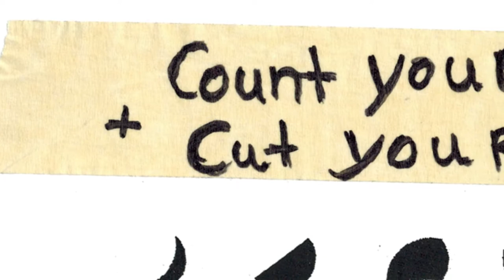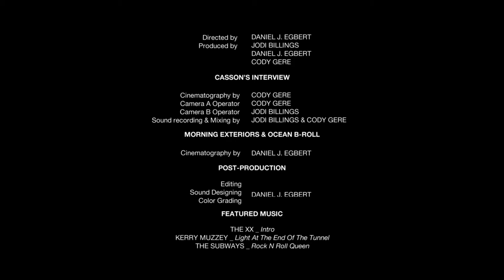"CASSON" Short Documentary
Director: Daniel J. Egbert
Cinematographer: Cody Gere